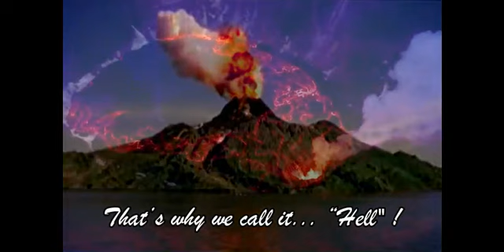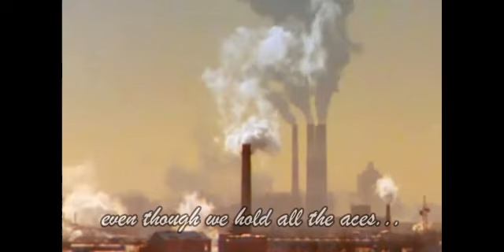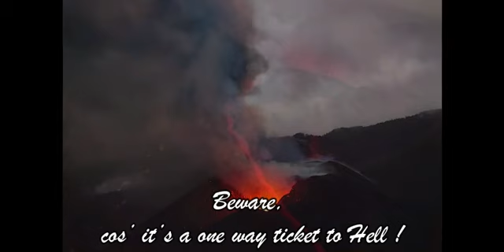The Blue Shadows - HELL ! (Andre De Witte)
That's why we call it. "Hell !"
* ♫, lyrics, all instruments & backings : André De Witte
* parlando & voice-over : René Guylline
* production : The Blue Shadows 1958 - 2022